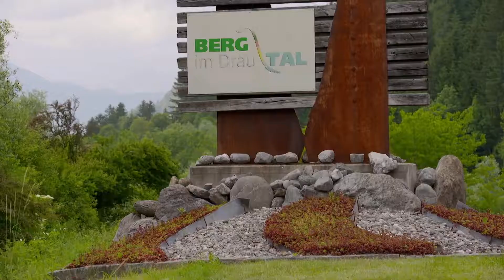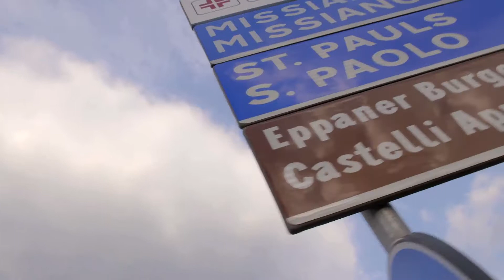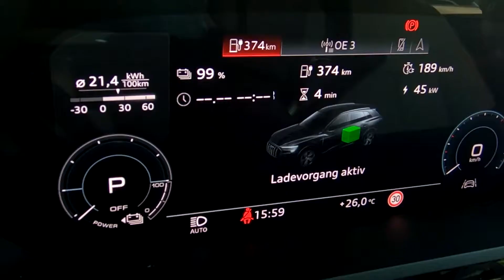Zehn Länder in 24 Stunden - Audi e-tron on tour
"Zehn europäische Länder in 24 Stunden – der Audi e-tron hat seine Langstrecken-Qualitäten eindrucksvoll unter Beweis gestellt. Am 20. August starteten neun Journalisten auf die über 1.600 Kilometer lange Tour vom slowenischen Bleder See ins niederländische Amsterdam. Dabei überzeugte der Elektro-SUV mit seiner hohen Reichweite und kurzen Ladestopps. Gepaart mit seinem starken Antrieb und komfortablen Interieur macht er elektrisches Reisen zum Premium-Erlebnis.
Idyllisch liegt der Bleder See am Rande der Pokljuka-Hochebene im nördlichen Slowenien. Hier starteten drei Audi e-tron 55 quattro mit je drei Journalisten an Bord zu einer besonderen Challenge: 10 europäische Länder in 24 Stunden. Die gut 1.600 Kilometer lange Tour führte durch Österreich, Italien, Liechtenstein, die Schweiz, Frankreich, Deutschland, Luxemburg und Belgien ins niederländische Amsterdam. Auf Etappen, die topographisch kaum vielfältiger sein konnten, hat der Audi e-tron bewiesen wie langstreckentauglich, komfortabel und dynamisch das erste Elektroauto der Marke mit den Vier Ringen ist."